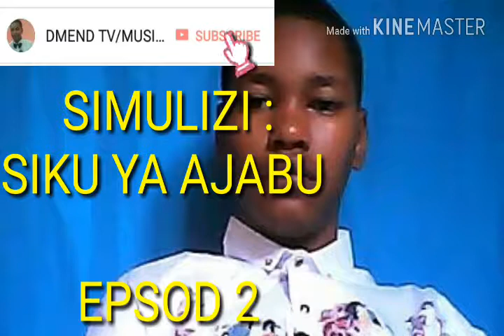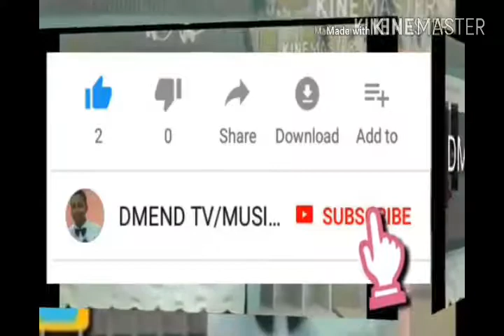SIMULIZI : SIKU YA AJABU epsod 2